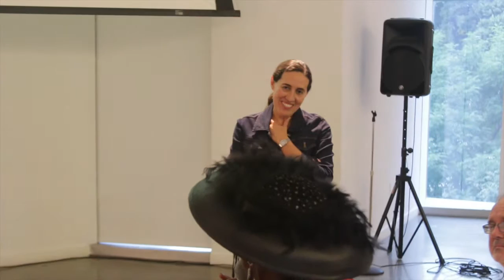Bronx Museum South Wing Renovation Town Hall - Sept 9, 2016